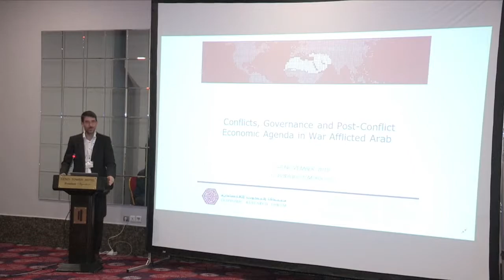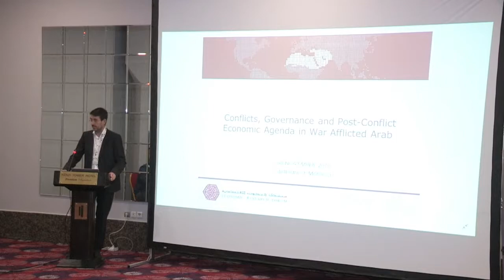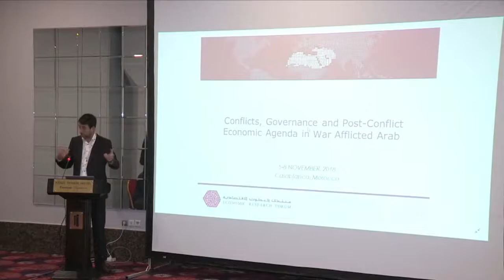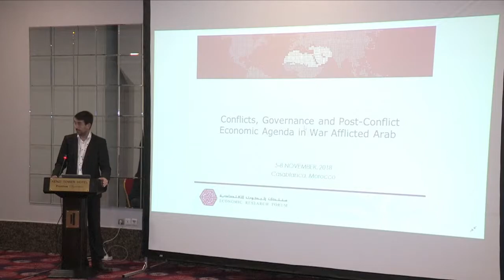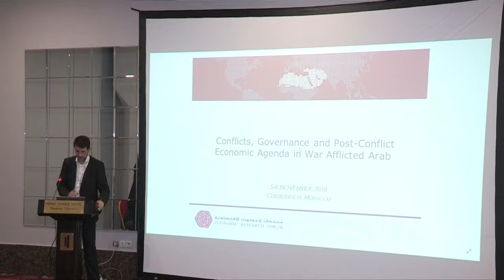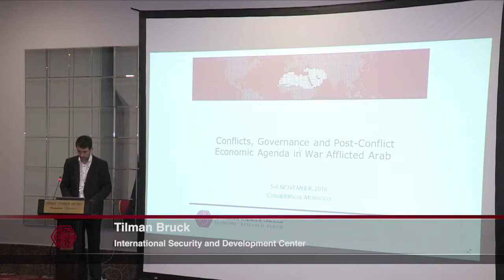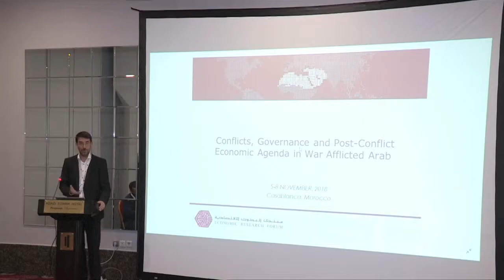Session 1: Why Conflicts and Civil Wars Happen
Tilman Bruck - International Security and Development Center

ERF Research Workshop on Conflicts, Governance and Post-Conflict Economic Agenda in War Afflicted Arab Countries

5-8 November, 2018
Casablanca, Morocco